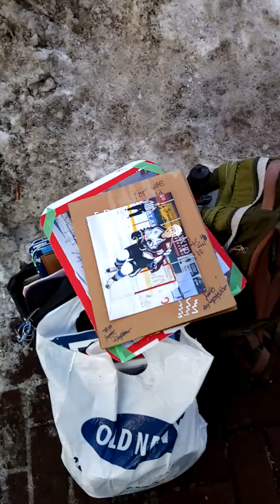Joe Sakic signs some photos and a jersey number for DAGR Sportscards and Collectibles in Edmonton